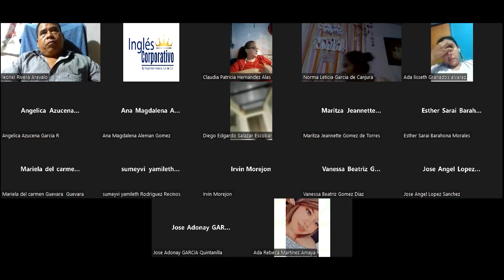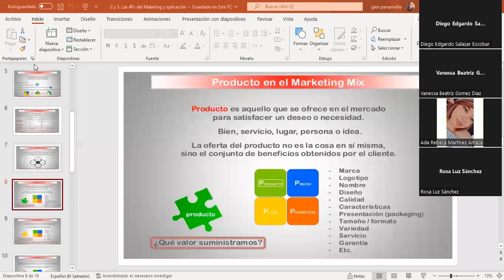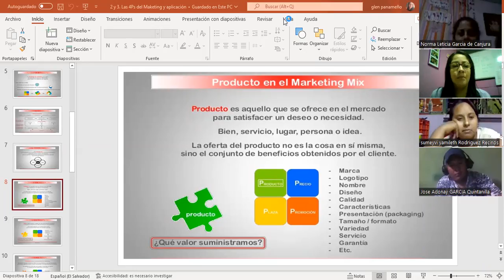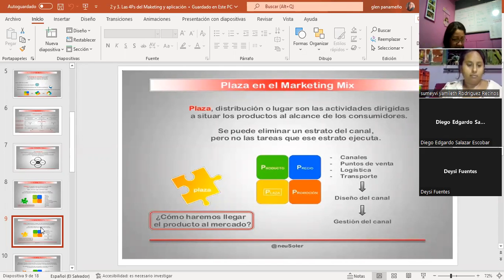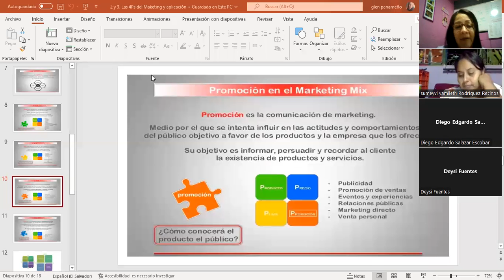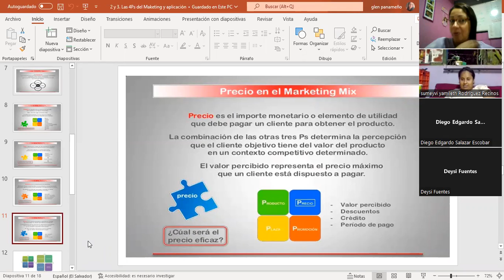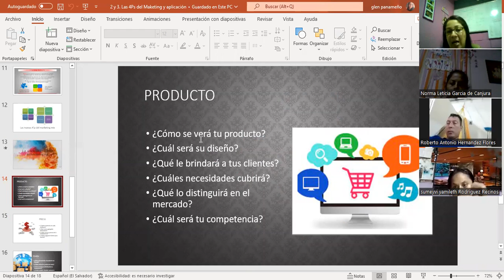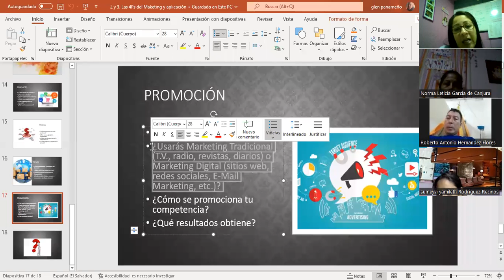Inglés Corporativo-04/11/2022-Clase #4 - MK Convencional vs MK Digital